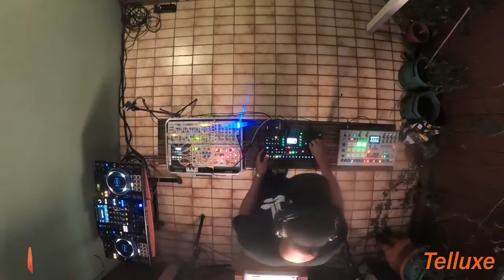Telluxe MCR Live Set (4/15/22)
Telluxe returns for his second live improvisation, clocking in an hour of crunchy drums, airy pads and heavy basslines